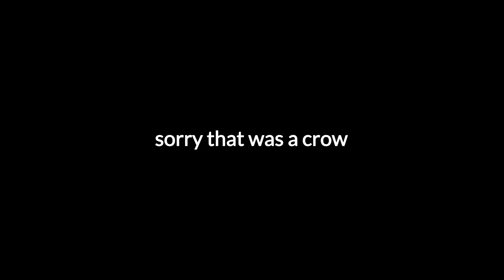Cute Uki moments I think about a lot # 3 (Cat edition) ≪Uki Violeta | NIJISANJI EN≫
I'm late lmao but here it is!

VODS: TBA

A few things:
▪︎ I don't watch all of Uki's streams, and I'm just a beginner clipper, so I won't be able to accommodate everyone's requests. I will take suggestions once in a while, but there's no guarantee that I'll clip them. Thank you all for understanding!
▪︎ I don't plan to make a Twitter account for this channel at the moment, so feel free to repost clips from my videos onto the platform WITH CREDIT. Including the YT URL in your tweet is enough.
▪︎ Please refrain from mentioning the livers' past lives or personal information in the comments. These videos are posted under official tags, so be careful.
▪︎ Lastly, I'd like to stay anonymous. Don't ask me for my personal social media, don't ask personal stuff in general, you get the idea.